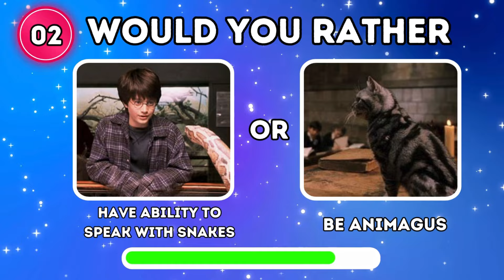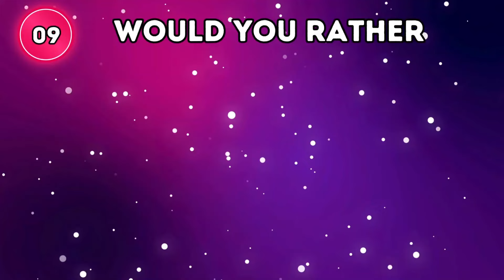Would You Rather Harry Potter Edition *Part 4* | *10 hardest choices ever*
Welcome to the ultimate Harry Potter edition of "Would You Rather"! Join us as we delve into the wizarding world and face some of the toughest decisions any Potterhead could imagine. From choosing between beloved characters to deciding on life-altering magical abilities, this game will put your wizarding knowledge and moral compass to the test!

In this third part of our series, we present 10 of the most challenging dilemmas inspired by J.K. Rowling's magical universe. Are you ready to make the toughest choices and reveal your true Hogwarts allegiance? Whether you're a Gryffindor, Slytherin, Hufflepuff, or Ravenclaw, this video promises to spark intense debates and leave you questioning your own wizarding preferences.

So grab your wands, don your house colors, and join us on this journey through the enchanted world of Harry Potter. Let the games begin! ⚡️✨